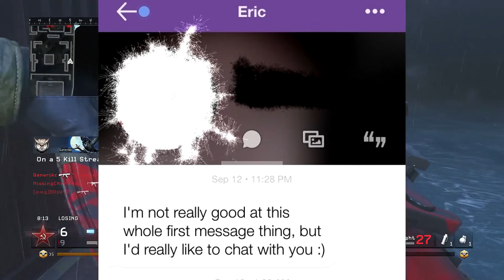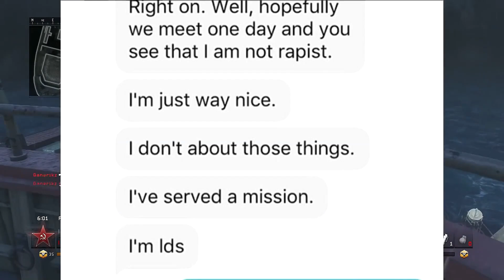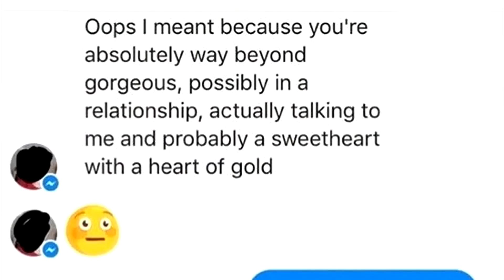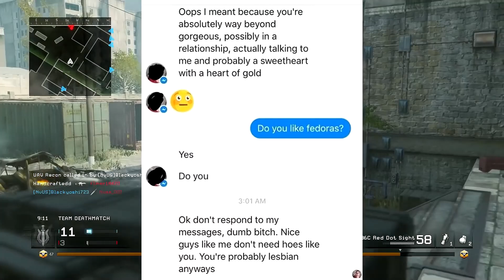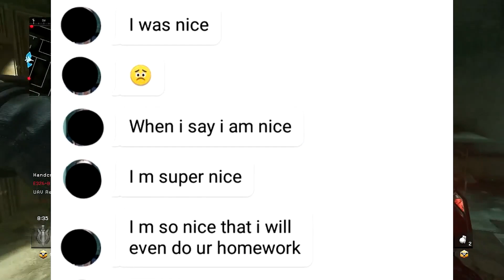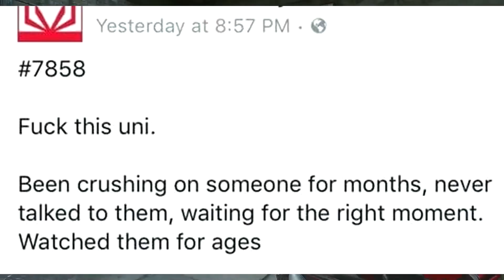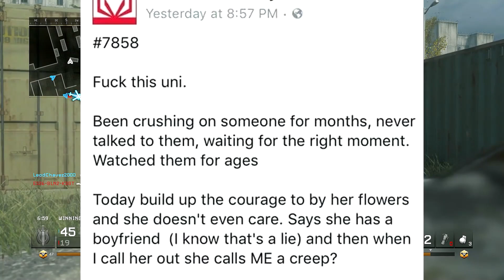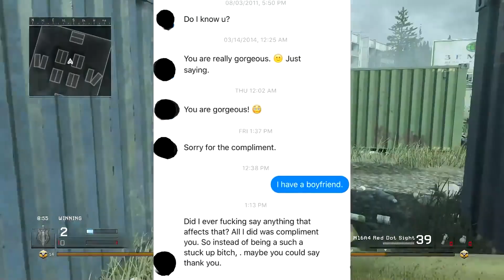Reading Eugene Pick Up Lines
originally uploaded February 14, 2017

not associated with the real birdman

Become a free member and get access to exclusive streams and videos

OMG Its Birdman Eugene Video Playlist Reading Simp Comments, Reading Eugene Comments, Reading Eugene Pickup Lines

Birdman Eugenes Eugene Compilation, 10 minutes of eugenes, Reading Eugene Pick up Lines @OMGItsBirdmanArchive @OMGItsBirdman

0:00 Eugene Pick Up Lines
0:33 Open Those Legs
2:17 Crazy Mormon
3:38 Code Eugene
5:10 A New Level of Double Texting
6:26 Eugene Stalks His Prey
8:11 Man Waits 6 Years for a Text Back
10:24 Redditor Gone Wild

OMGItsBirdman
Birdman
Archived
Deleted
Privated
Birdman Archive